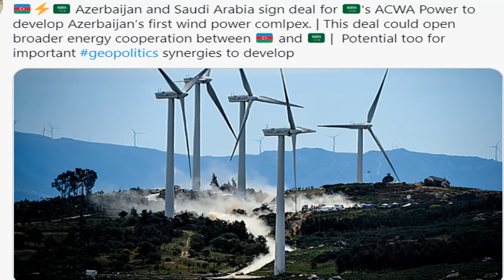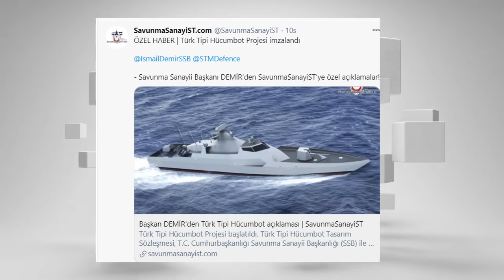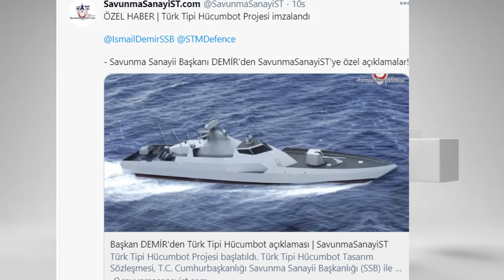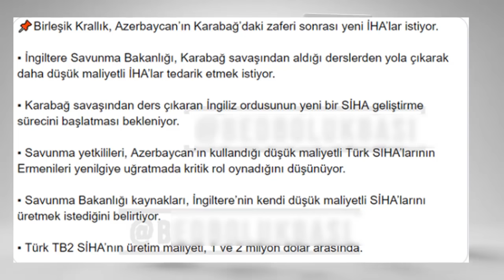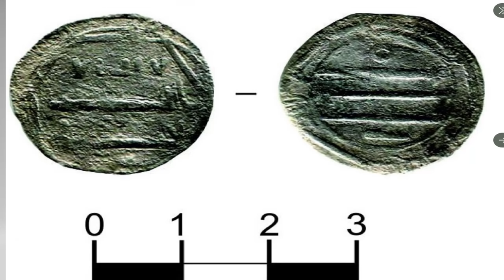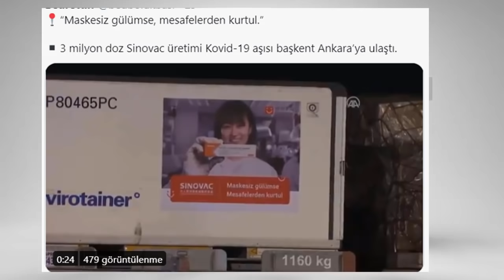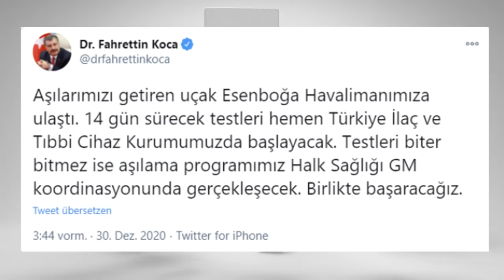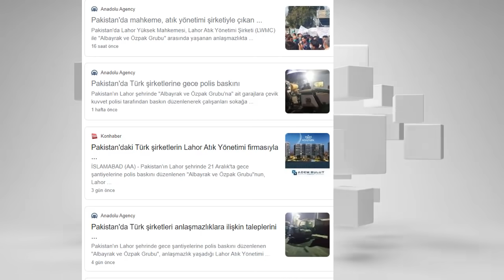TCG ANADOLU GEMİSİ GÖRÜNDÜ !!!İNGİLTERE AÇIKLADI SİHALARI ÖRNEK ALIYORLAR